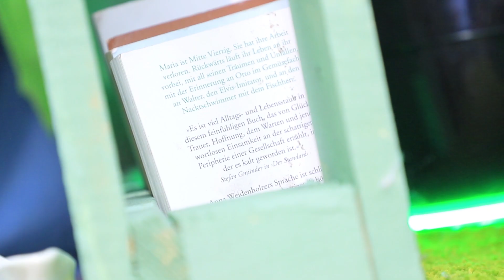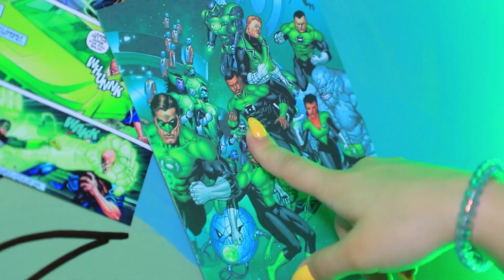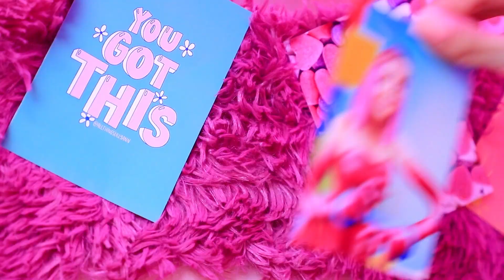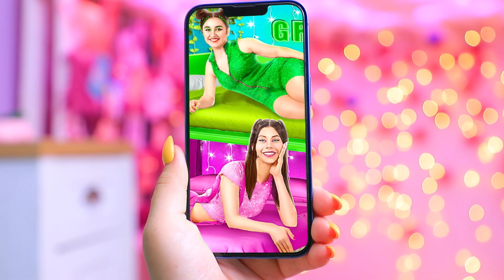床底下的秘密房间！色彩挑战！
你希望床下的秘密房间是什么颜色？粉红色、绿色还是蓝色？我们将展示我们制作了哪些房间，您告诉我们您想要哪个房间！